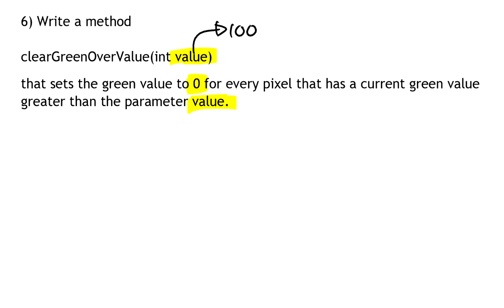Picture Lab Practice Test 6